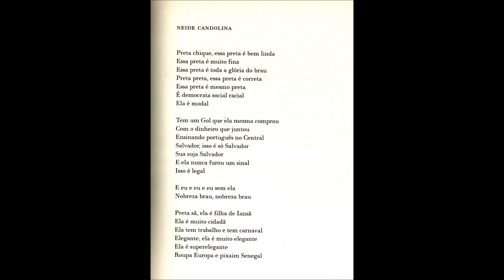Caetano Veloso | Sobre as Letras | Neide Candolina